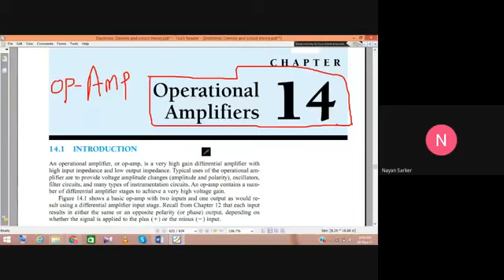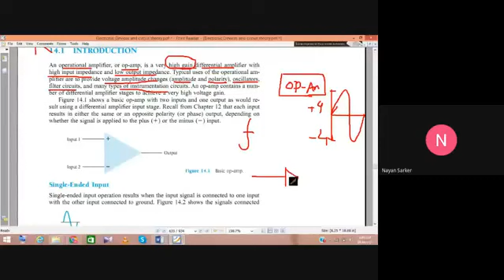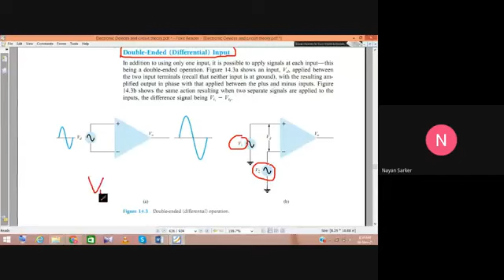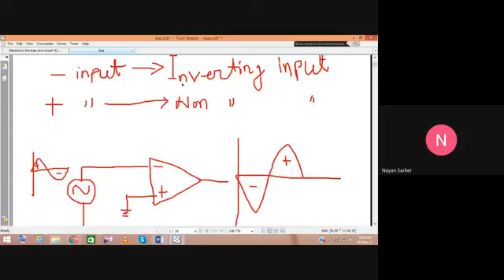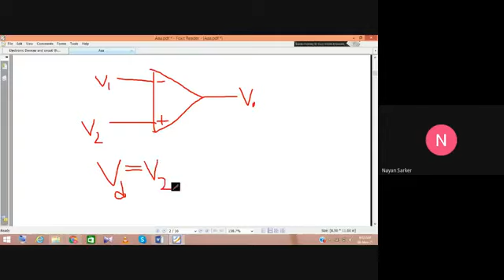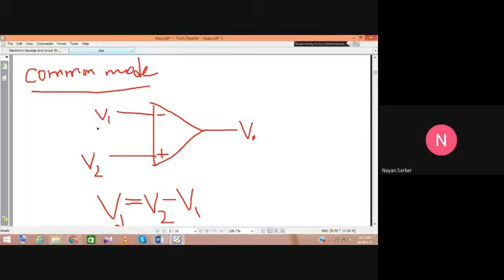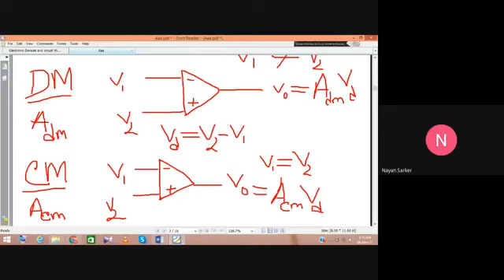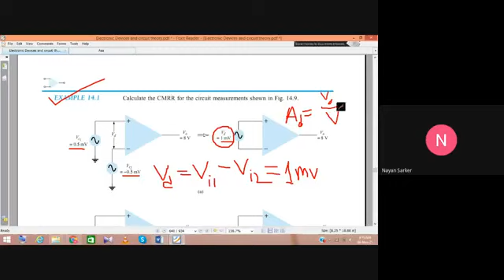"Mastering Electronic Devices and Circuits: CSE EEE 211 Course Overview" Final Term Course Lecture12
"Mastering Electronic Devices and Circuits: CSE EEE 211 Course Overview"  CSE-EEE 211-Electronic Devices and Circuits-Final Term Course
Welcome to our comprehensive course on Electronic Devices and Circuits (CSE EEE 211)! This course is designed to provide you with a deep understanding of the fundamental principles governing electronic devices and their role in circuit design and functionality.

In this series, we will delve into the intricate world of electronic components, exploring the behavior of semiconductors, transistors, diodes, and integrated circuits. Whether you're a novice or an enthusiast seeking to expand your knowledge, this course offers a step-by-step guide to mastering the essentials.

Our course begins with an overview of semiconductor physics, laying the groundwork for comprehending the operation of various electronic devices. From there, we move into the specifics, unraveling the mysteries of transistors and diodes, and how they form the building blocks of modern electronics.

You'll gain insight into the practical applications of these devices, understanding their role in amplification, signal processing, and circuit design. Moreover, we'll explore operational amplifiers, providing a comprehensive understanding of their functionality and diverse applications in electronic circuits.

Each lecture is meticulously crafted to simplify complex concepts, ensuring a clear and engaging learning experience. Through visual aids, demonstrations, and real-world examples, we aim to bridge the gap between theory and practical implementation.

By the end of this course, you'll have a solid grasp of electronic devices and circuits, empowering you to design, analyze, and troubleshoot circuits with confidence. Whether you're pursuing a career in electrical engineering or simply seeking to enhance your knowledge of electronic systems, this course will equip you with invaluable skills.

Join us on this educational journey as we unravel the mysteries behind electronic devices and circuits, empowering you to become a proficient designer and analyzer of electronic systems.